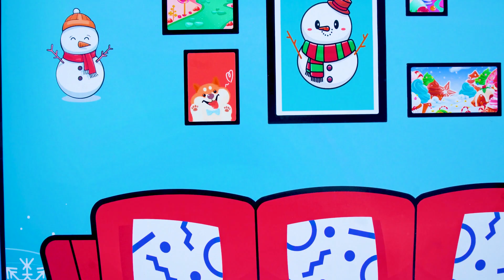Beauty Paper Dolls - BODY SWAP Parents Frozen Ice Fire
☛Video : Beauty Paper Dolls  - BODY SWAP Parents Frozen Ice Fire
   -  Dolls Story - Muñecas De Papel : shorturl.at/beAH9

► About Beauty Paper Dolls Channel:
Greeting everyone, welcome to our paper doll channel.
Let give you a brief tour to our chanel. At "Beauty Paper Doll" ,  we are creating a whole new world using only handmade doll. We have witches, princesses, angels and demons and many more. At the middle of each video, we also have a little tutorial on how to make paper costumes